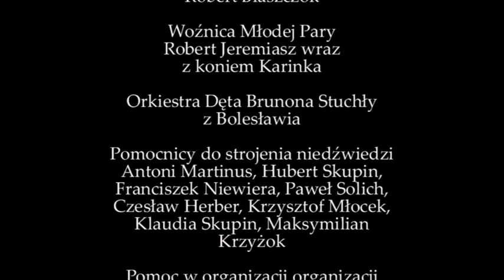Misie z Sambrowic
Lektorat: Ireneusz Ślusarczyk

Film powstał w ramach projektu "II Regionalny Wirtualny Album Obrzędowy" realizowanego przez Regionalny Ośrodek Kultury w Katowicach z środków Narodowego Centrum Kultury.